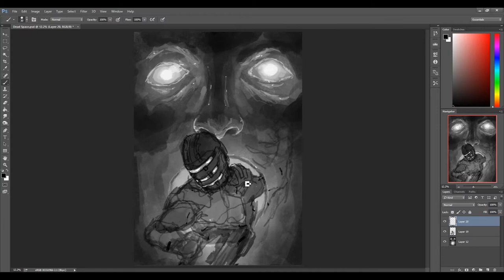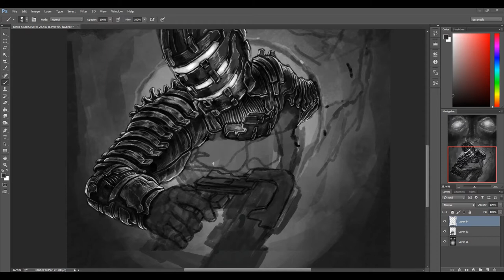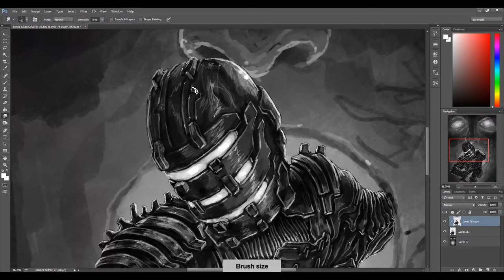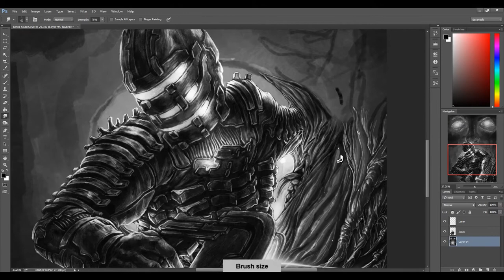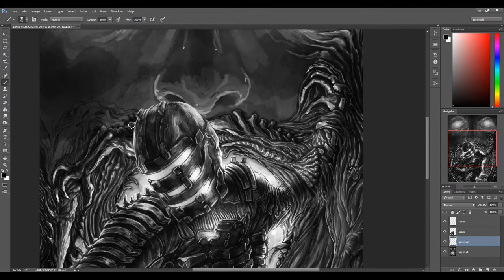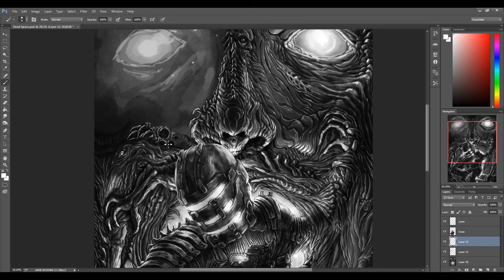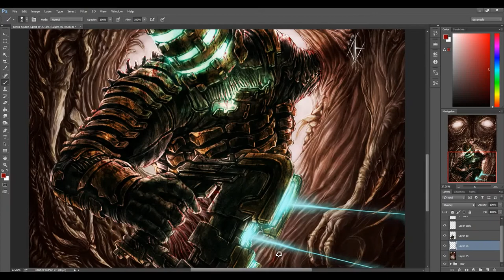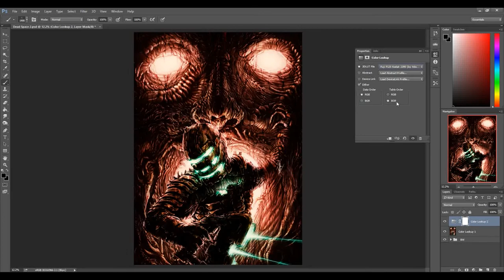"The Dissection of Isaac Clarke" - Dead Space X H.R. Geiger - Digital Art Process by VT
Thought it'd be nice to continue improving on my deep-dive into even more scary stuff by trying out my own artistic interpretation of Dead Space and it's titular character, Isaac Clarke.
I honestly still have to finish the first game cuz the last time I played it like 80% through... I ended up having to stop due to my prior commitments in college.
Nowadays, I'm just busy with client work. Hahahaha.
But I'll figure it out and find a way to push through all three Dead Space games.
Also, this piece is my way of getting the hang of horror better for the purpose of fleshing out my own IPs in early development.
Anyway, I do hope y'all like what you see here.
Cheers!
God bless!
Commissions are OPEN as per usual.